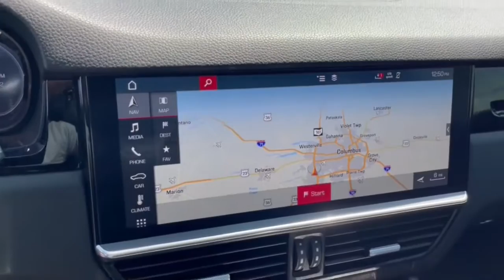2019 Porsche Cayenne_E-Hybrid Dublin, Powell, Hilliard, Columbus, Westerville GMN1432A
Quartzite Metallic Used 2019 Porsche Cayenne_E-Hybrid available in 2589 Billingsley Rd., Columbus, Ohio at Ricart Chevrolet Buick GMC. Servicing the Dublin, Powell, Hilliard, Columbus, Westerville, OH area.

** Alloy Wheels / Premium Wheels / Aluminum Wheels ** AWD/4WD ** Backup Camera ** Bose High End Sound Package ** Blind Spot Monitor ** Bluetooth Handsfree ** Cruise Control ** Heated Seats ** Heated Steering Wheel ** Keyless Start ** Leather Seats ** Memory Seat ** Navigation System ** Satellite Radio ** Steering Wheel Controls ** Security System ** USB Port V6 Apple CarPlay BOSE Surround Sound System Navigation system: Porsche Communication Management (PCM) Panoramic Roof System. MotorTrend Certified!! Inspected! Upgraded! And Guaranteed!!brbr- Thoroughly inspected by a qualified mechanic to meet or exceed MotorTrend national standards.brbr- Every Motor Trend Certified vehicle includes at least 6 months or 7500 miles of mechanical repair coverage.brbr- Keep your car fresh. Every Motor Trend Certified vehicle comes with paintless dent removal with one year of coveragebrbr-Keys are expensive! Youll get one year of free key replacement.brbr- Leave your buyers remorse behind. We provide a 72 hour exchange policy (maximum 300 miles)brbr.brbrbrRecent Arrival! Certified. Certification Program Details: CARFAX One-Owner. Clean CARFAX. Quartzite Metallic 2019 Porsche Cayenne E-Hybrid 4D Sport Utility V6 8-Speed Automatic with Tiptronic AWD
Navigation system: Porsche Communication Management (PCM)|10 Speakers|AM/FM radio: SiriusXM|BOSE Surround Sound System|Radio data system|Air Conditioning|Automatic temperature control|Front dual zone A/C|Rear window defroster|8-Way Power Seats|Porsche Communication Management|Power driver seat|Power steering|Power windows|Remote keyless entry|Steering wheel mounted audio controls|Adaptive suspension|Four wheel independent suspension|Speed-sensing steering|Traction control|4-Wheel Disc Brakes|ABS brakes|Dual front impact airbags|Dual front side impact airbags|Front anti-roll bar|Knee airbag|Low tire pressure warning|Occupant sensing airbag|Overhead airbag|Rear anti-roll bar|Rear side impact airbag|Panoramic Roof System|Power Liftgate|Brake assist|Electronic Stability Control|Exterior Parking Camera Rear|Delay-off headlights|Fully automatic headlights|Rear fog lights|Panic alarm|Security system|Speed control|Bumpers: body-color|Heated door mirrors|Power door mirrors|Spoiler|Turn signal indicator mirrors|Apple CarPlay|Driver door bin|Driver vanity mirror|Front reading lights|Garage door transmitter: HomeLink|Illuminated entry|Leather Shift Knob|Outside temperature display|Overhead console|Passenger vanity mirror|Rear reading lights|Rear seat center armrest|Tachometer|Telescoping steering wheel|Tilt steering wheel|Trip computer|Front Bucket Seats|Front Center Armrest|Partial Leather Seat Trim|Power passenger seat|Split folding rear seat|Passenger door bin|Alloy wheels|Wheels: 19 Cayenne|Rain sensing wipers|Rear window wiper|Variably intermittent wipers|Axle Ratio: 3.32|** Alloy Wheels / Premium Wheels / Aluminum Wheels|** AWD/4WD|** Backup Camera|** Bose High End Sound Package|** Blind Spot Monitor|** Bluetooth, Handsfree|** Cruise Control|** Heated Seats|** Heated Steering Wheel|** Keyless Start|** Leather Seats|** Memory Seat|** Navigation System|** Satellite Radio|** Steering Wheel Controls|** Security System|** USB Port